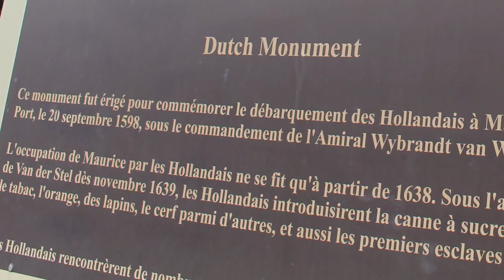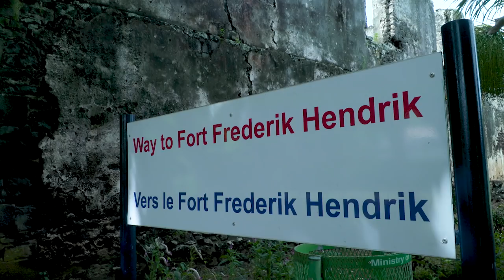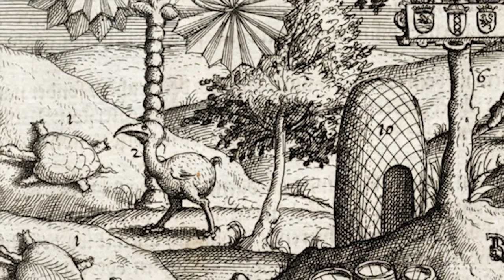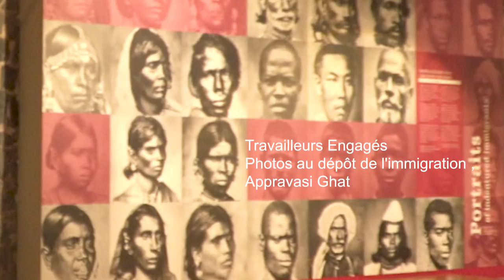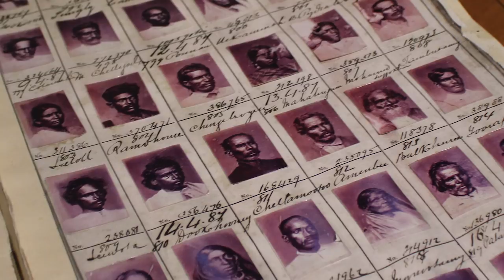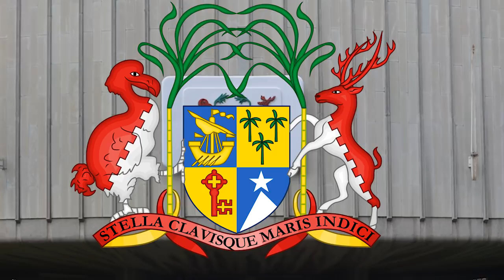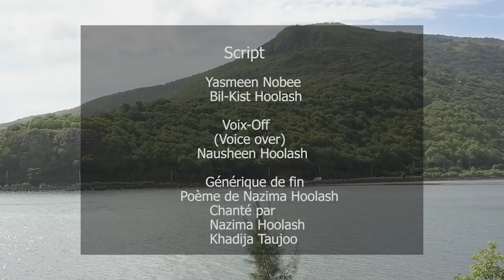Discovery of Mauritius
History on the origin of Mauritius and its people